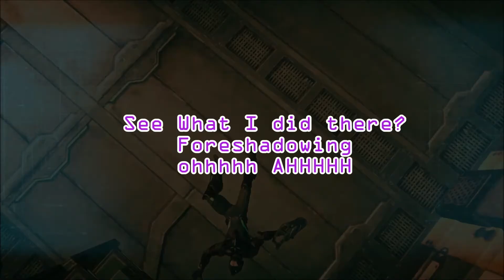Planetside 2 Squad Gameplay #6: Battle of Sungrey Amp Station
The team continues the massive EPIC battle at Sungrey Amp Station! Can the Vanu and the squad hold back the enemy? Can they prevail? Well watch and see!